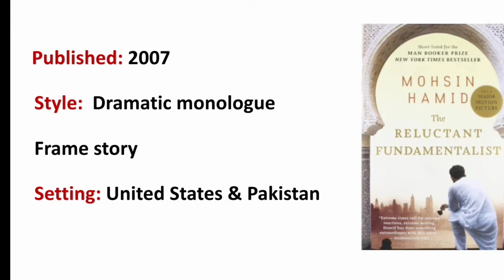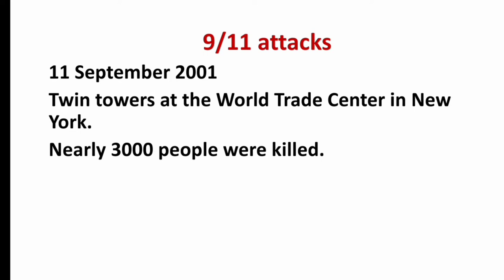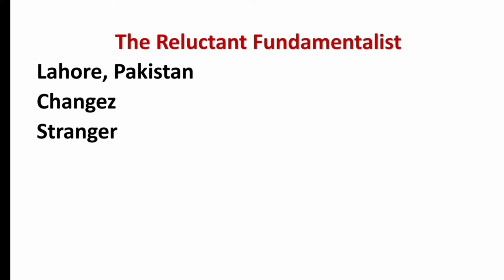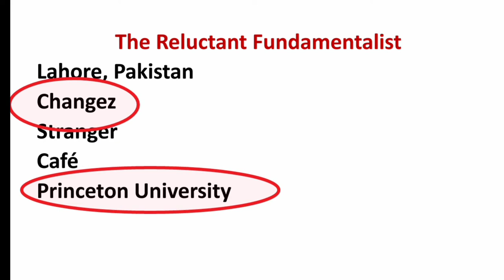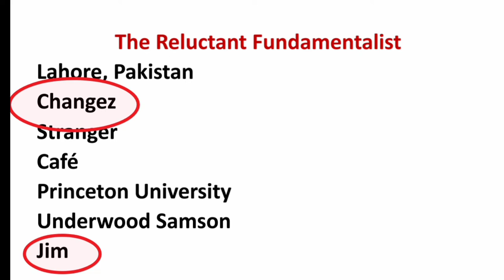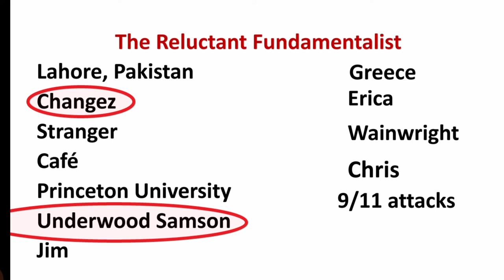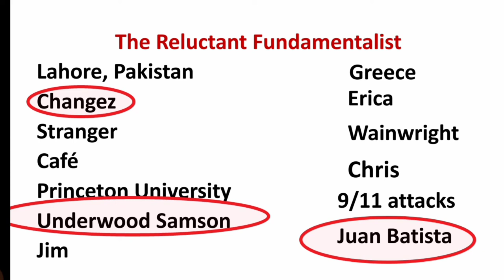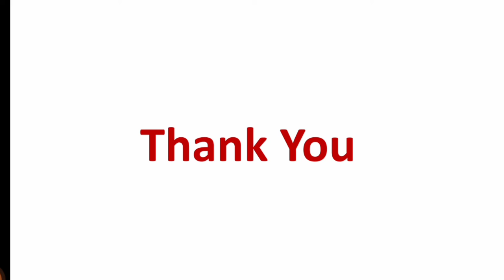The Reluctant Fundamentalist by Mohsin Hamid | Summary | Explained in Urdu & Hindi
"Exploring Identity and Disillusionment: A Summary of Mohsin Hamid's Reluctant Fundamentalism"

In this video, we will delve into the powerful novel 'Reluctant Fundamentalism' by Mohsin Hamid. The novel tells the story of Changez, a young man from Pakistan who comes to the United States to attend Princeton University and later becomes a successful business analyst in New York City. Through Changez's experiences, the novel explores themes of identity, culture, and belonging, as well as the impact of the 9/11 attacks on his life. Join us as we uncover the deeper meanings and significance of this thought-provoking and insightful novel. This video is perfect for literature students, book clubs and anyone interested in exploring the complexities of identity, culture, and belonging.